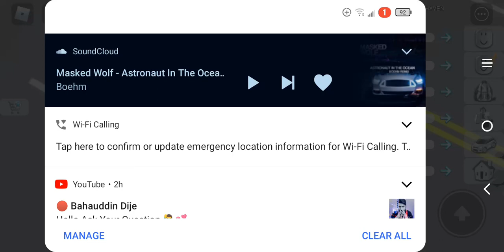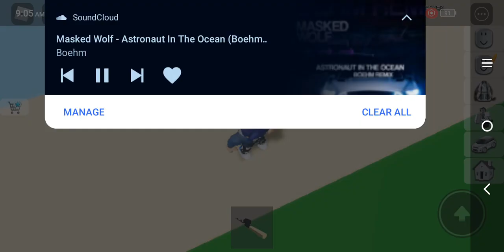Brookhaven new update boat fishing rod and a new game pass it is disaster pack came out on 6/1/22